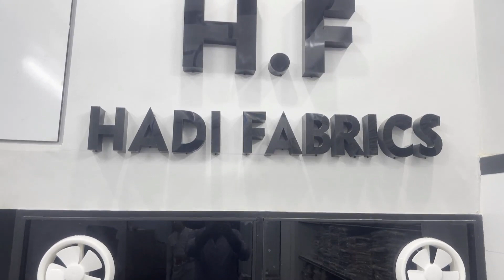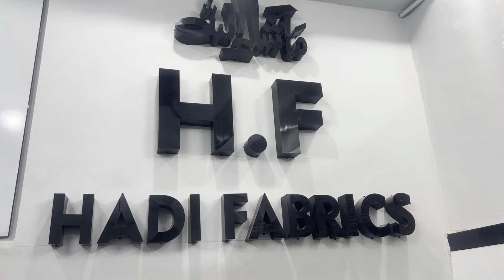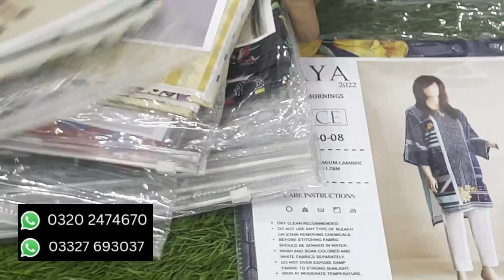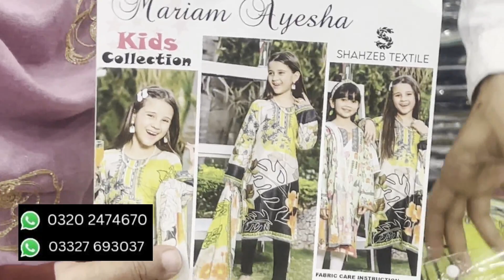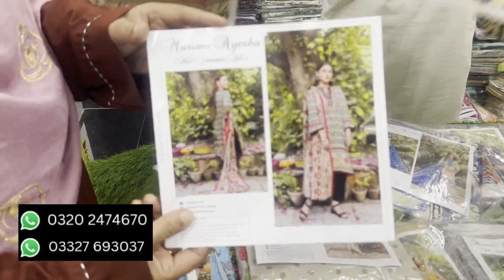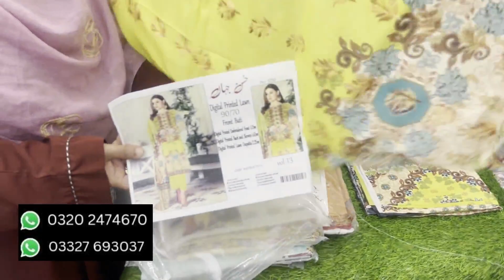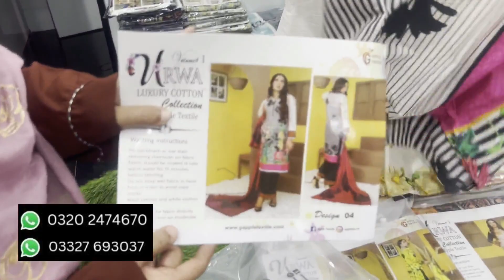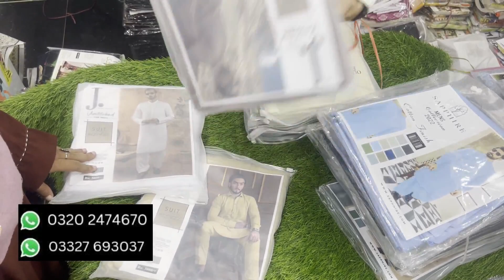**Challenge Price***ladies cloth Wholesalr in Karachi/HADI FABRIC/HALF SET AVAILABLE/Chef Uzma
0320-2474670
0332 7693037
Address
Shop # 53 Opp,Bagh e Halar street ,sweet apartment shoe market Karachi.

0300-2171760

ضروری انتباہ